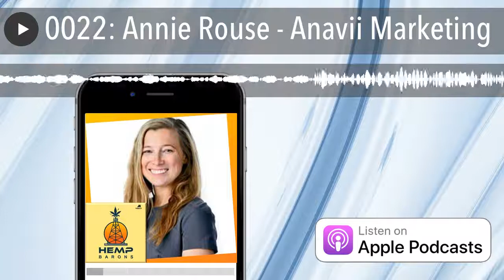0022: Annie Rouse - Anavii Marketing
Being part of Woody Harrelson'shistoric arrest for planting hemp seeds ignited a flame in eight year old Annie Rousethat is burning brightly today. This true Hemp Baron joins Joy Beckermanto talk about her many hemp endeavors including running Anavii Market for CBD and hemp products, Founding Friends of Hemp and producing Anslinger: The Untold Cannabis Conspiracy podcast.

Produced By MJBulls Media | Cannabis Podcast Network